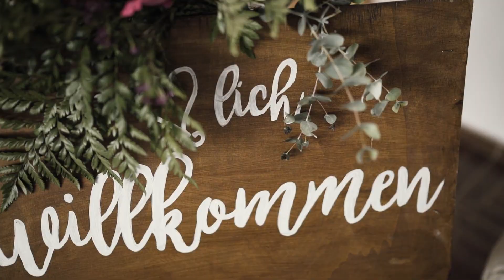Heiraten am Strand - AMBROSIA WEDDING - Weddingplanner für Strandhochzeiten in Spanien, Almeria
AMBROSIA WEDDING - Anna Ambrosiewicz ist Weddingplanner und Expertin für Strandhochzeiten in Spanien, Almeria. Mit einem Komplettpaket betreut Anna überwiegend deutschsprachige Brautpaare, die sich den Traum von einer Hochzeit am Strand erfüllen möchten. Zusammen mit ihrem Team  gestaltet sie entspannte und persönliche Hochzeiten in mediterraner Atmosphäre. Heiraten am Strand und feiern in einer andalusischen Finca. Dabei sind Tapas, gute Weine und eine spanische Küche ein Muss. Das gute Wetter ist zu 99% garantiert.

Videoproduktion: FILIN, Almeria